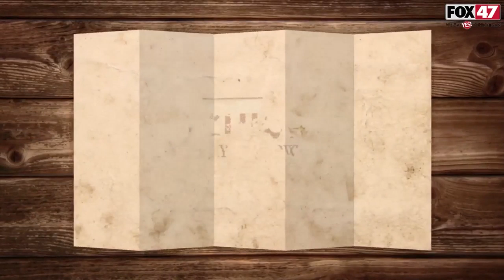Michigan History Throwback: John Swainson, 42nd Governor of Michigan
Today we are exploring the most unique portrait in the Gallery of Governors, the portrait of John Swainson, 42nd Governor of Michigan.